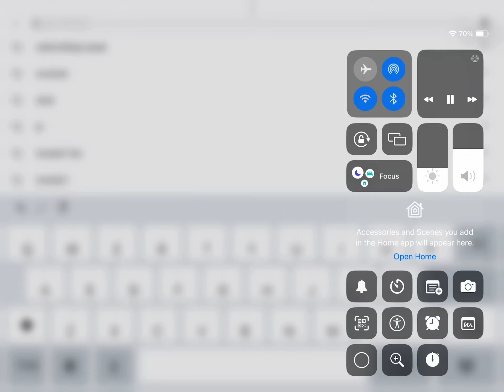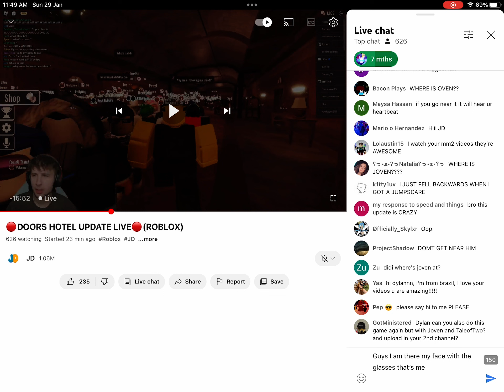I’m JD LIVE STREAM OMG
For the first seeeing jd